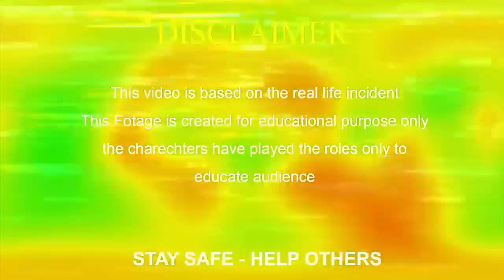my first vlog || ZOUNDS firm.2023. 1st january 2023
SALUTE TO THIS POLICE MAN
| Respect Others | Social Awareness

real life heroes, Random Acts of Kindness, real,life,real
life, superheroes, superhumans, superpowers, caught
on camera,real life superheroes,saving people,
Norway help others, social awareness Germany, real

Just dance

Total IDIOTS VS TRUCKS ! Truck Crash Compilation | FUNNY MOMENTS OF THE YEAR COPILATION 2023
DAILY FUN & FAILS
Mystery of Flight

REVEALING EYES•views
Police constable Vs Indian Arm
My Fast Vlog ||

life Liechtenstein, kindness of Lithuania, feel good
Moldova, Algeria society, heroes,real superheroes, real
life heroes, superhero, saving lives, caught on tape,real
life superpowers,faith in humanity restored,jin the
world,interesting facts, interesting, facts,top 10,top 5,
faith in humanity, people, humanity, restored, heroes,
real life, good people, humanity, faith in humanity, faith
in humanity restored, try not to cry, emotional video,
caught on camera, real life, moments of respect, real
life heroes compilation, random act of kindness,
kindness, kindnessweek, spark kindness, kindness
matters, acts of kindness, kind, teaching kindness,
book about kindness, learn about kindness, random
acts of kindness, kindergarten, being kind, help others,
help, happiness, feeling, society, life, money,
community, psychology, social change, social
awareness, social emotional learning,social-emotional
learning, emotional intelligence, heart touching videos,
heart touching videos that will make you cryheart

faith in humanity restored, faith in humanity social
experiment, emotional faith in humanity, faith for
humanity, good faith in humanity, feel good videos,
feel good videos for students, feel good videos for
depression, feel good videos for anxiety, feel good
videos 2022, feel good videos before bed, best feel
good videos, feel good cry videos, cute feel good
videos, feel good funny videos, feel good inspirational
videos, heroic experiment, heroic social experiment,
most heroic social experiment, kindness, kindness for
weakness, kindness read aloud, kindness quotes,
kindness synonym, kindness of strangers, how to
kindness lost ark, how to draw kindness, how to
increase kindness in personal, act of kindness
NOTE: Please be aware that this Channel features scripted dramas and parodies to Aware People in Different